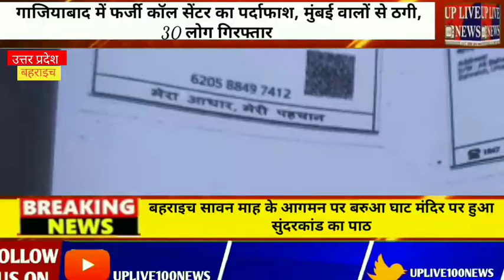बहराइच महिला के साथ वैवाहि चौकी इंचार्ज ने किया अभर्दता वा मारपीट